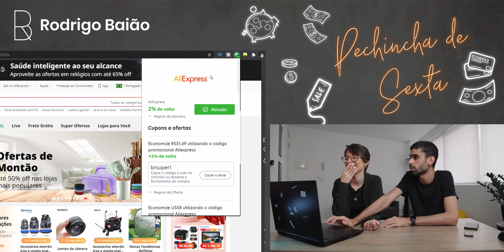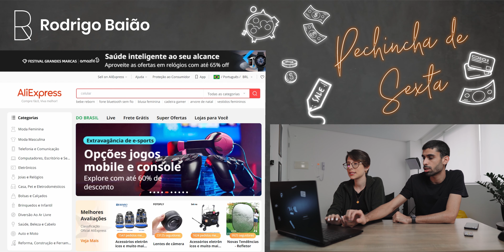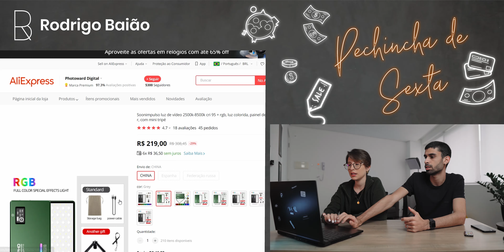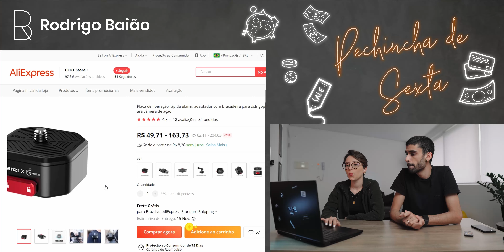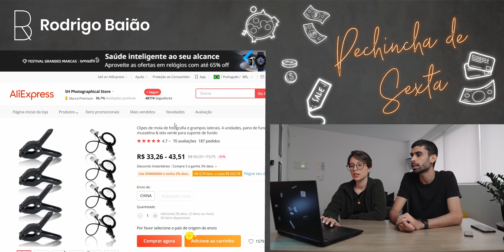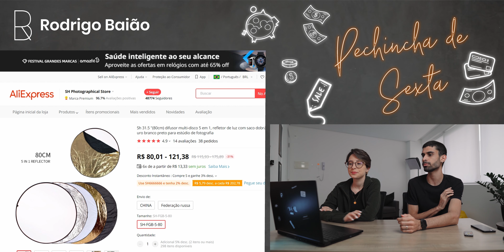PROMOÇÕES DA SEMANA NA ALIEXPRESS - PECHINCHA DE SEXTA 3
Pechincha de sexta é sobre as promoções da semana na ALIEXPRESS. Essa loja chinesa que sempre compro meus equipamentos de audiovisual.

Links dos produtos:
Led + braço articulado
Engate rápido
Garra gambiarras
Rebatedor 5x1
Powerbank 30.000

Meus equipamentos:
Câmera Sony a6500
Lente 18-105mm F4
Lente Sigma 16mm F1.4
Bateria para câmera
iPhone XR 64GB
Microfone Rode videomicro
Microfone condensador Arcano
Tripé de mão SmallRig
Tripé para vídeo
HD Portátil
Mochila de câmera
Drone DJI Mini 2
Gimbal Weebill-S
Filtro ND Variável
Led Ulanzi VL 49 RGB
Mouse Logitech MX Master 3
Notebook Avell a65 Liv